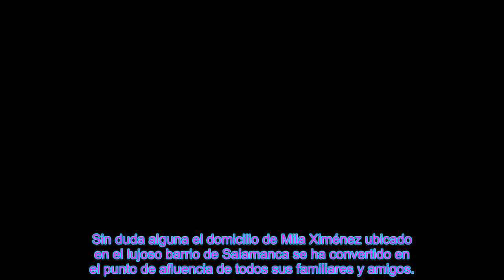Jorge Javier acude al domicilio de Mila Ximénez a d.e.s.p.e.d.i.r.s.e antes de ser sedada